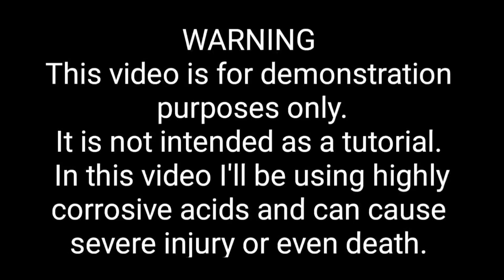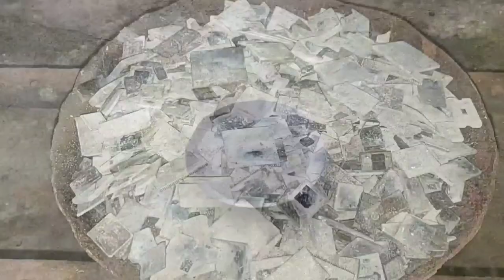Gold recovery from mixed chips@ DDR ram/motherboard/mobile/hard drive.